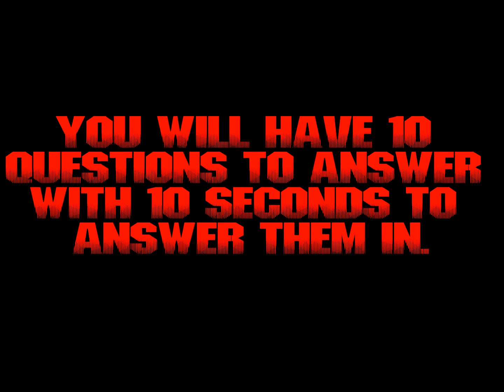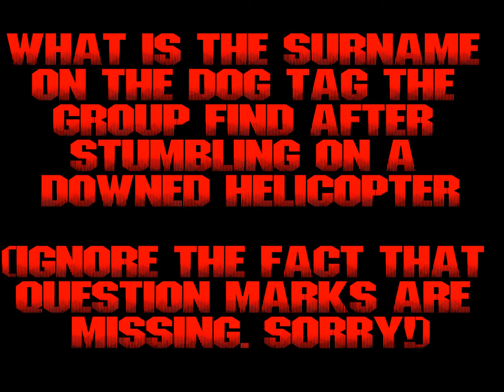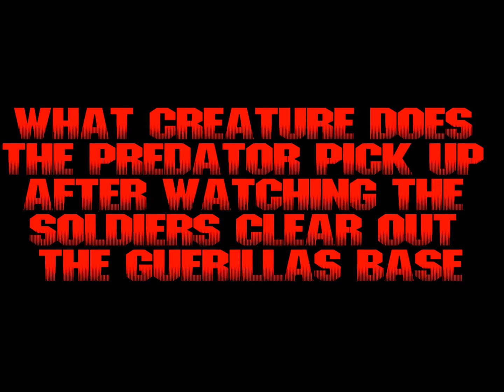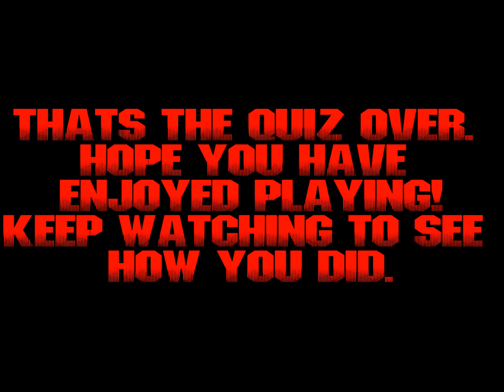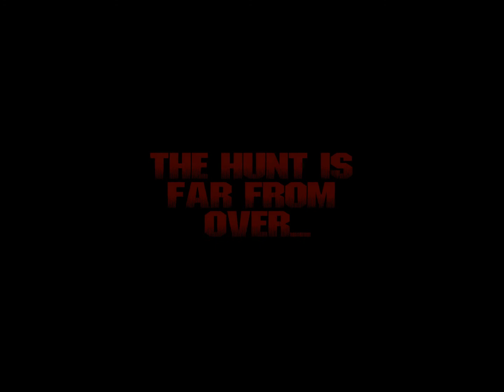Predator Quiz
Welcome to this new quiz bout Predator, the original film and best! Take the quiz and find out if you are predator or prey.